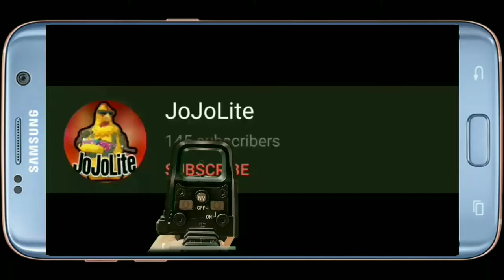Prime Minister Narendra Modi Playing With JoJoLite IN PUBG MOBILE LITE | funny commetry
Hello everyone ,

Aaj ki video me hum baat karnge

" Modi ji ke sath samwad" ke Baare me

1 like = motivate me to create such type of video

👉JOIN OUR FaceBooK GROUP FOR MORE FUN😜😜😜

👉JOIN OUR WHATSAPP GROUP FOR MORE FUN😜😜😜

🤜WP REVIEW💐💐🌹🥀🌷🌷🏵️🌼